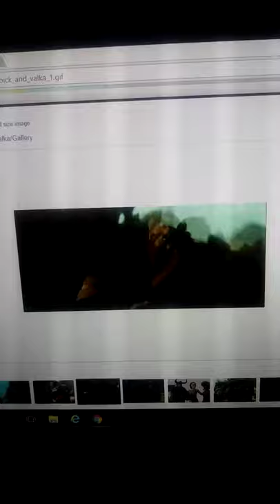Stoick and Valka umbrella